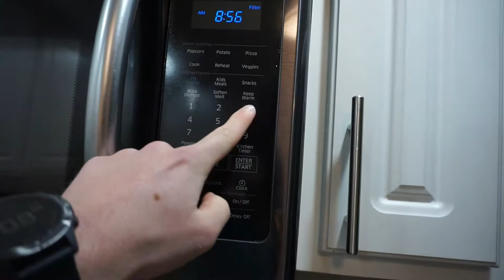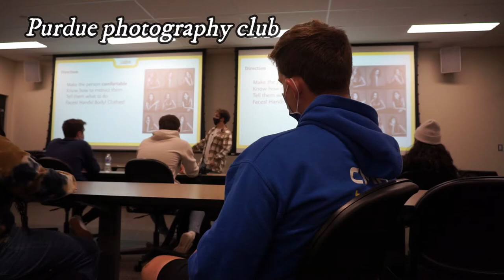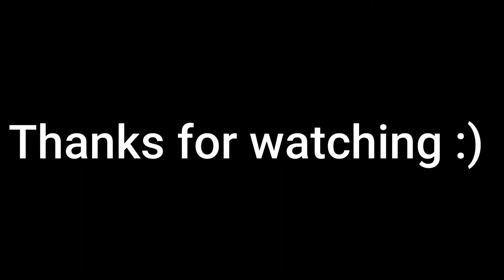Somewhat full day in the life at Purdue University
A short vlog of making my favorite oatmeal and going to the photography club with some friends.